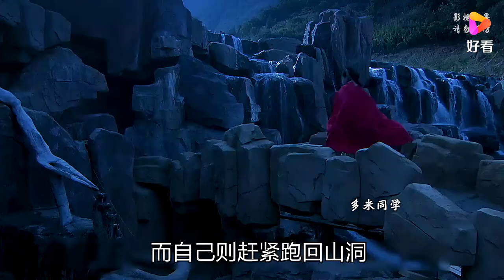妈祖的母亲为了救治瘟疫女孩，而牺牲了自己的性命